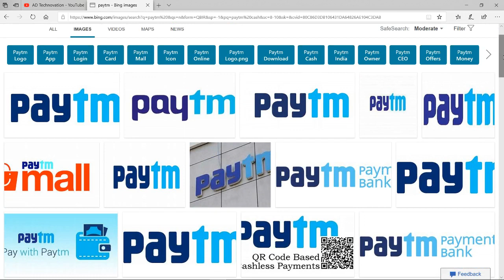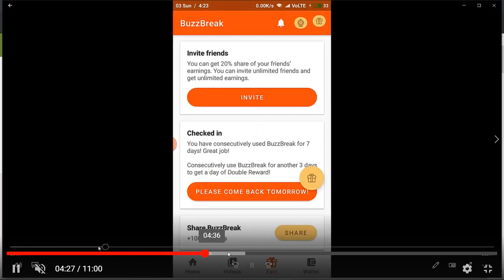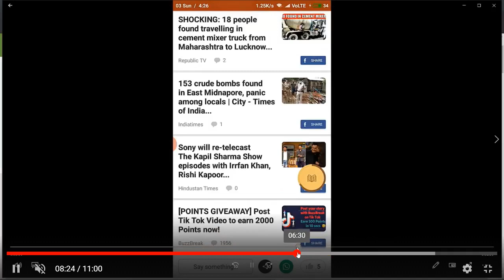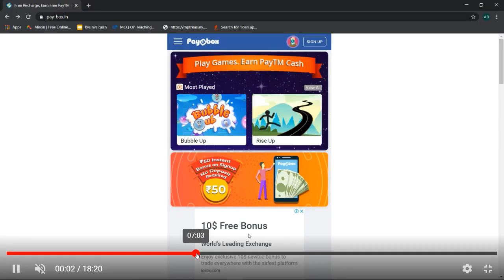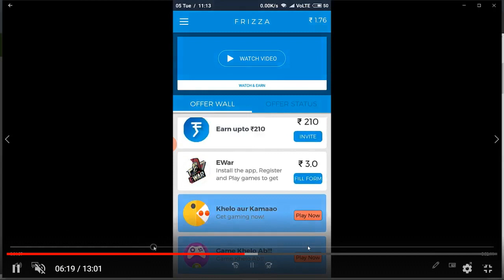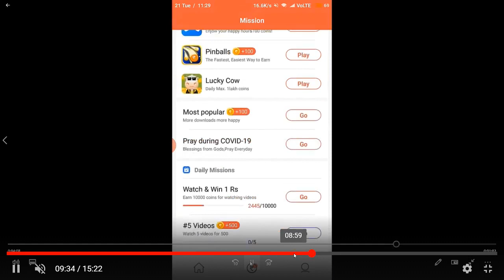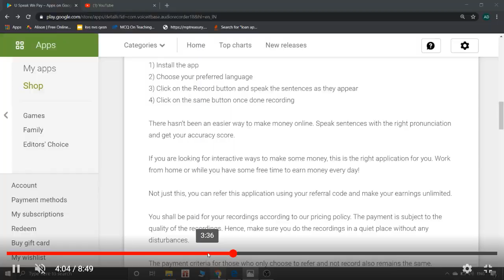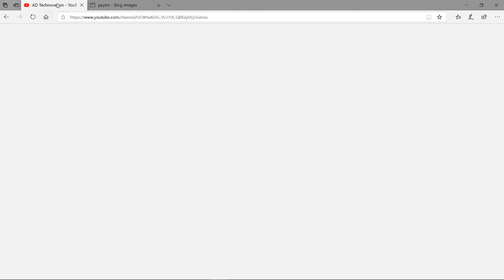5 Legit Apps Earn Online Paytm Cash /100% Legit for Now/Trick to Earn More 2020 (In Hindi)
5 Legit Apps Earn Online Paytm Cash /100% Legit for Now/Trick to Earn More 2020 (In Hindi) earn paytm cash online from these real legit app websites in 2020

Best 100% Legit App Earn Paytm cash

👉Buzzbreak, paybox  ,intervideo app not working now

(enter this code & complete 1 offer in frizza app & Earn cash)

90+ Online earning  Websites & Apps : earn money make money online work from home
90+ऑनलाइन वर्क फ्रॉम होम  वेबसाइट और एप्स लिंक नीचे दिया है

Thanks!!